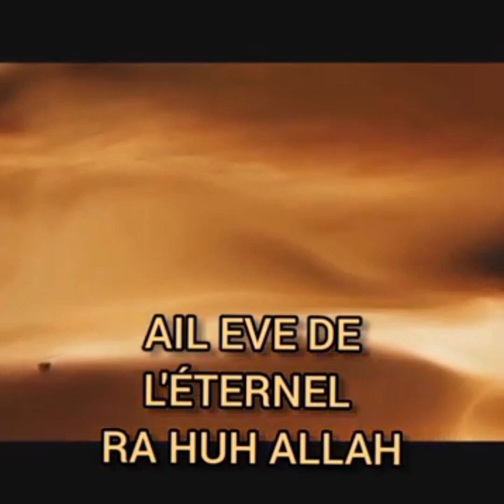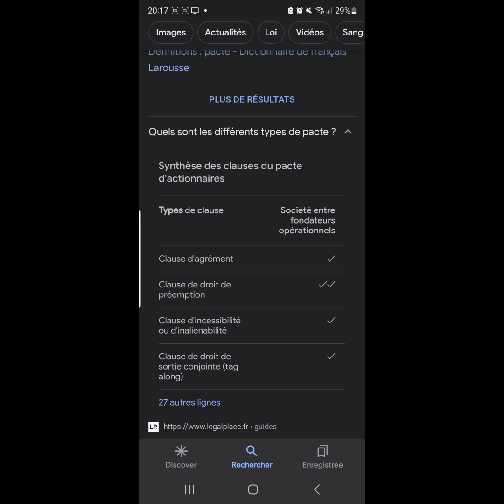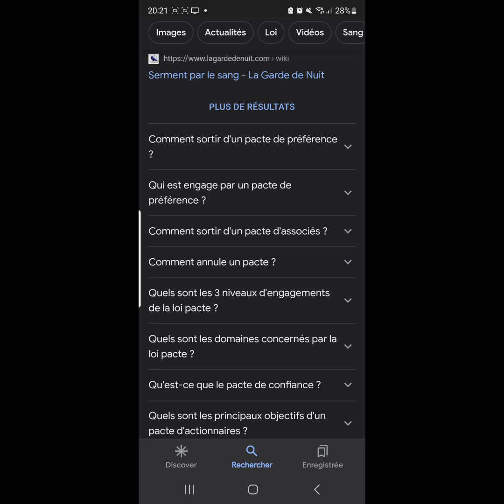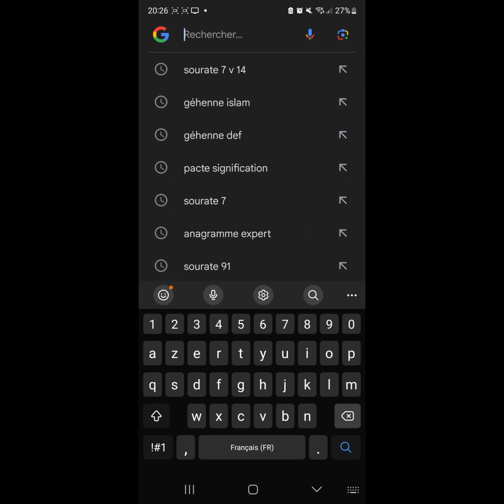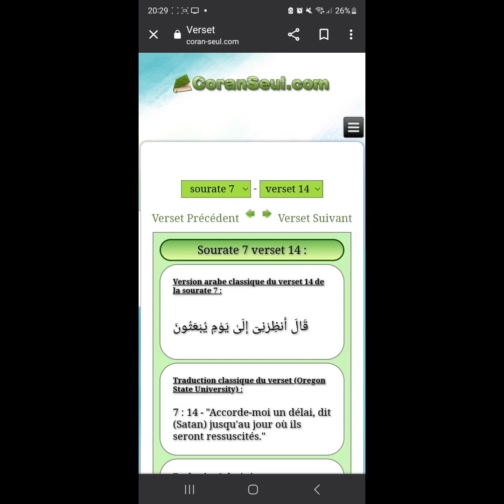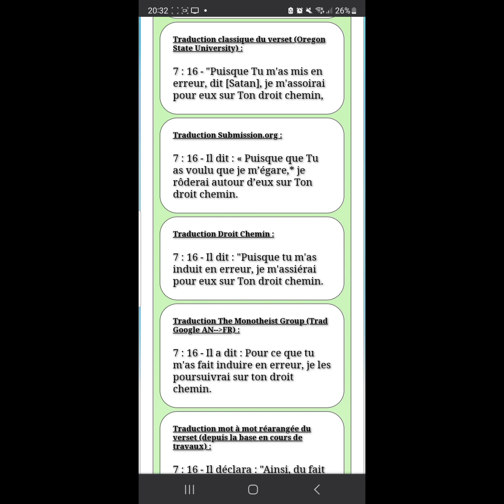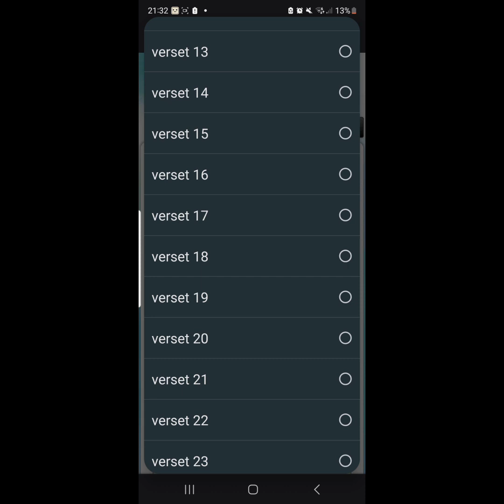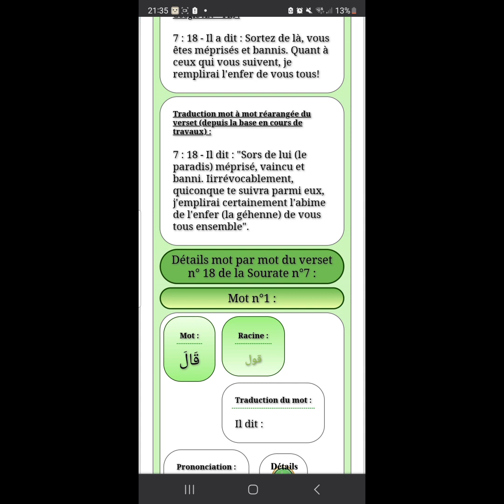Le 1er Pacte du Diable